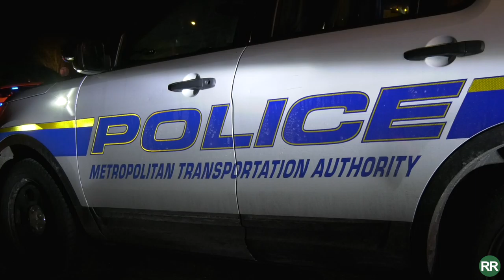Sloatsburg: Train Strikes Tractor Trailer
Around 6:30 pm on Tuesday January 21, 2020, a commuter train struck a tractor trailer near Washington Avenue in Sloatsburg, New York.

The cause of the accident is under investigation by the MTA. There are no reported injuries to the driver or any passengers on the train.

There was extensive damage to the tractor trailer, it was bent sideways like a pretzel.